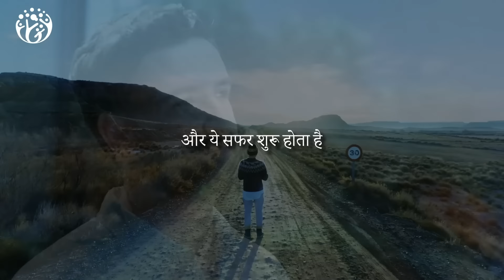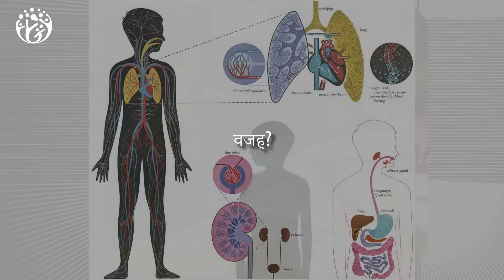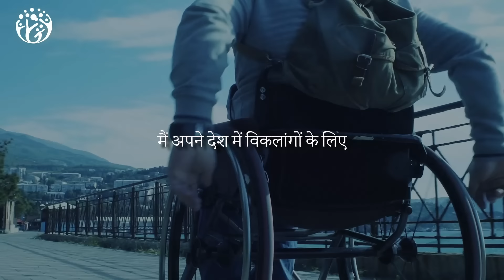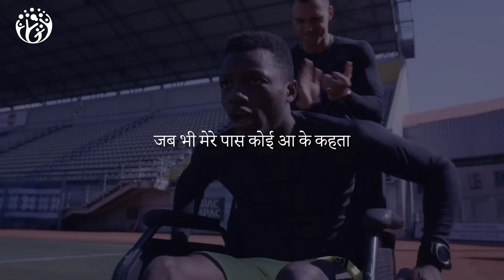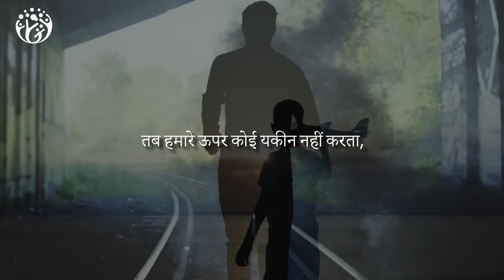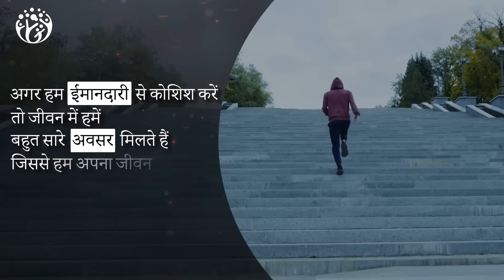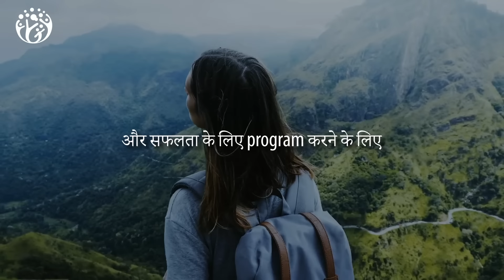जोश से भर देगी ये कहानी. सपना देखो और आगे बढ़ो. Srikanth Bolla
Srikanth साहब कहते हैं
कि मेरे पास दृष्टि नहीं है
लेकिन मेरे पास Vision है
दोस्तों video से सीखिए
कि दृष्टि और vision में क्या अंतर होता है?
और कैसे दिमाग की Wiring को समझकर,
Comfort Zone से निकलकर
सफलता पाई जाती है
[52M]
Video Chapters Summary
00:00 HumJeetenge
00:12 Bring it on
00:28 पहला दृश्य
00:40 दूसरा दृश्य
00:55 सफर
05:03 Big picture idea
05:24 India back
05:48 Manufacturing Company चलायेंगे
05:59 People who believe you
06:53 Vision
07:07 internal vision/आंतरिक दृष्टि
07:11 Sight vs Vision
07:25 दूसरी बात भाग्य और भविष्य
07:50 मुश्किलें जरूरी हैं